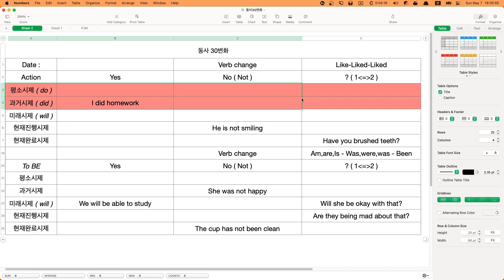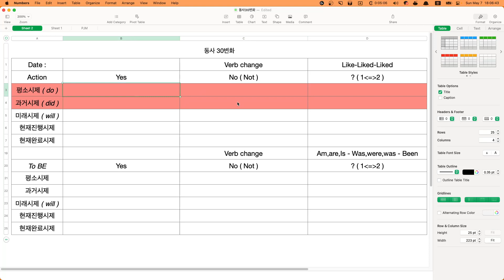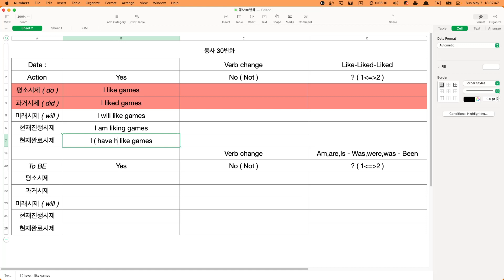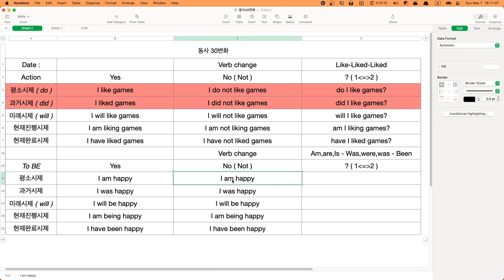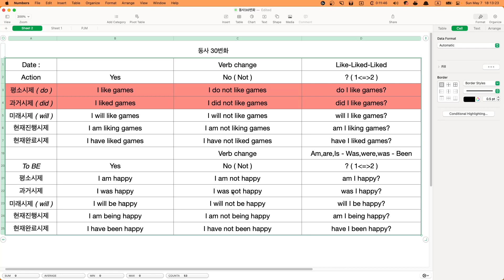동사표 숙제 안내 영상 2023 05 07 18 05 23